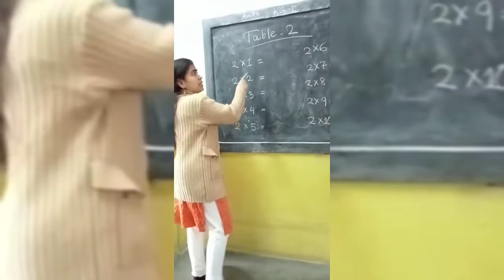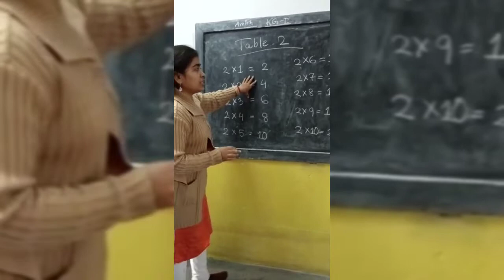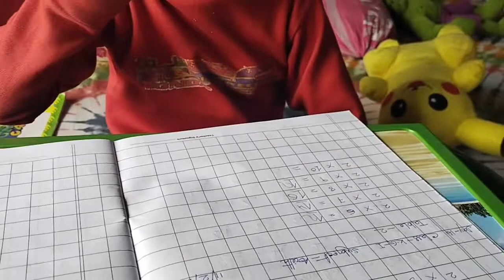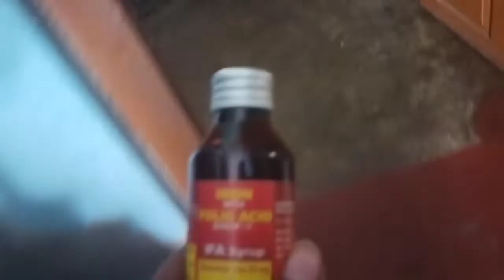পান পাতায় কলকা কিভাবে আঁকবেন|| Bengali vlog#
Hi friends,I am BengalivloggerMargaret.I am staying kolkata.i am simple house wife.today I present my simple daily life.পান পাতায় কলকা কিভাবে আঁকবেন
My 4years baby activities.

Bengalivlog#bengalivlogger#bengalidailyvlig

Use
Android phone camera